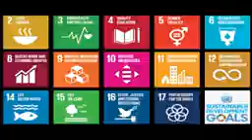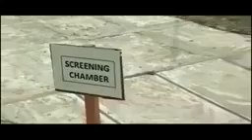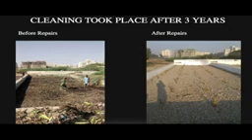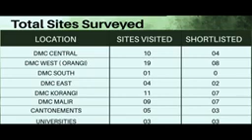25 October 2023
Wast Water Treatment System Green Initiative